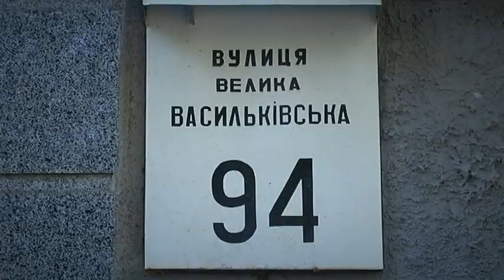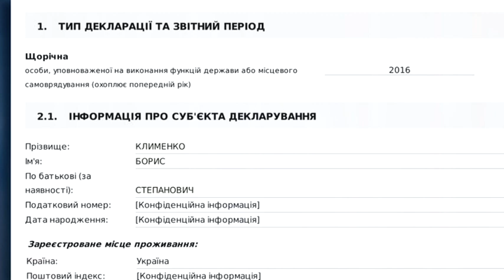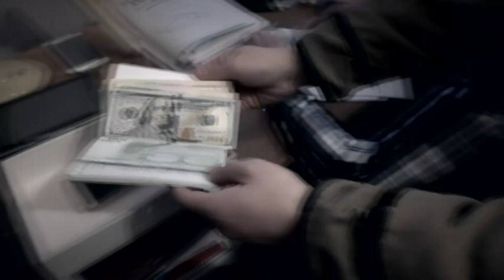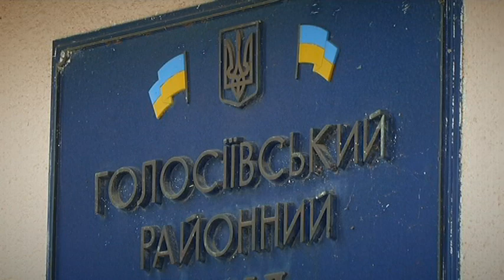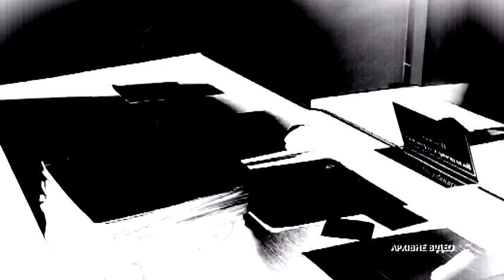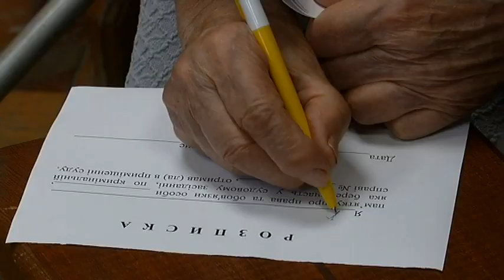Нові шахрайські схеми: як не втратити квартиру у Києві